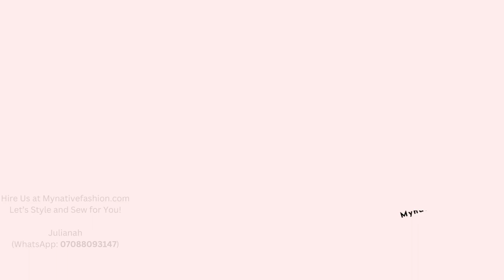60 Latest Ankara Shirt Styles for Men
Check out these creative Ankara shirt styles for men to rock! Simplicity is the rule of the game here. This unique Ankara wear will help you achieve an elegant look. Hire our services. We handle male and female wear styling and sewing. We deliver anywhere in the world.